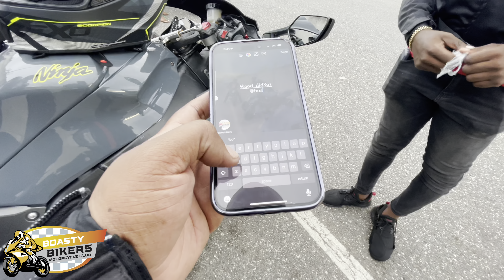BOASY BIKERS MANDEVILLE Run Part 4 | INSANE WHEELIES & Highway Racing in 🇯🇲| BikeLife in Jamaica